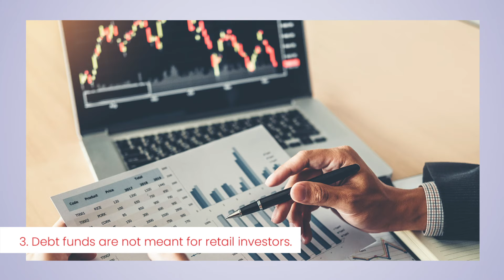Wealth Times | Myths about Debt Funds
The latest WealthTimes is here!